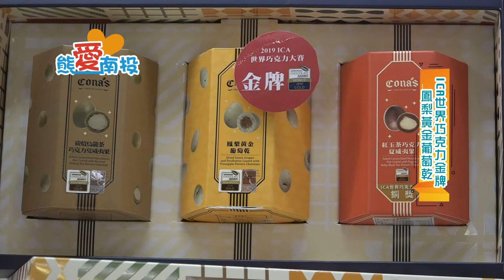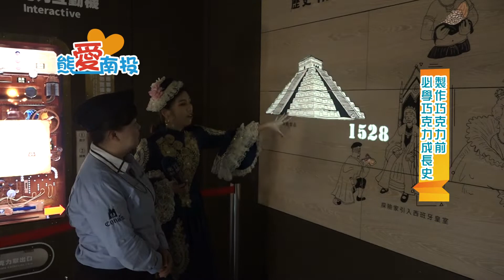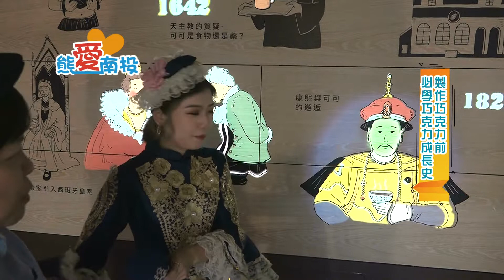《熊愛南投》 妮娜巧克力城堡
人說南投好山好水好景色，所延伸出產業千百種，做為觀光大縣，當然美食不能缺少，當中熊愛南投，由主持人帶領大家來體驗，目前埔里十分名氣且花了5年5憶所打造的巧克力城堡。